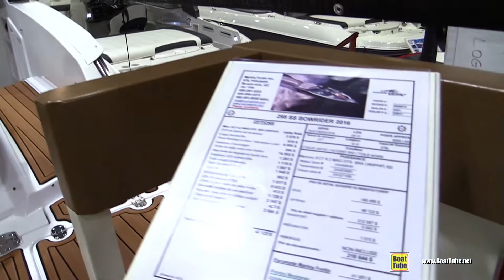2016 Monterey 298 SS Bowrider Motor Boat - Walkaround - 2016 Montreal Boat Show